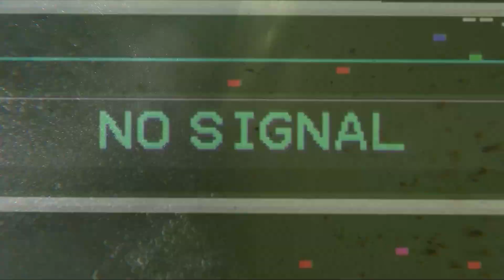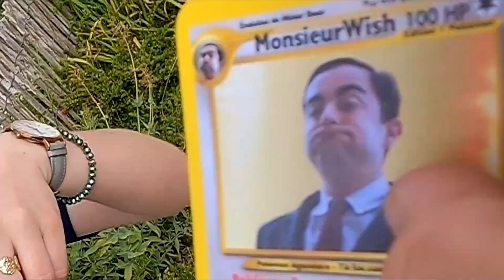JE PRIVATISE LE PLUS GRAND PARC DE FRANCE AVEC 25 INFLUENCEURS (partie2)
Bonsoir a tous, voici la partie 2 de notre journée aqua-fluence à O'GLISS PARK. J'espère que vous allez kiffez ! On se retrouve bientôt pour d'autres évènements similaires.
A bientôt :)